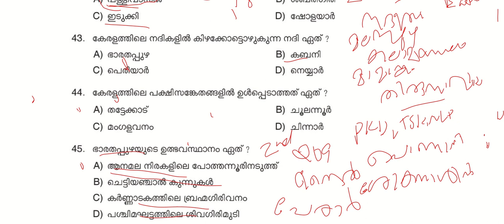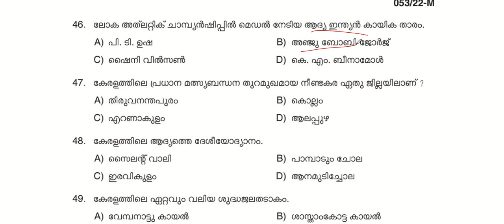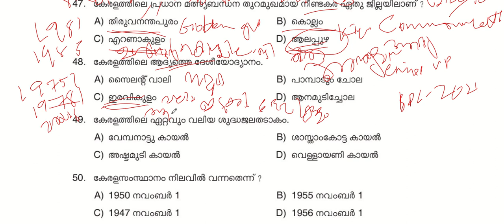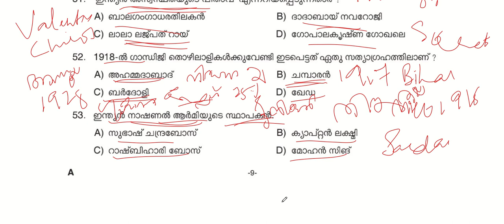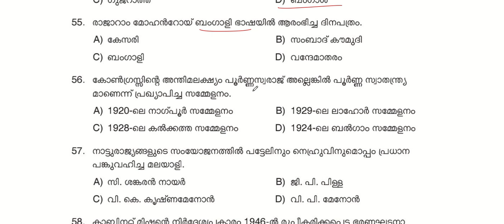PREVIOUS YEAR QUESTIONS AND RELATED FACTS|PSC PYQ|KERALA PSC|10TH MAINS|LGS|LDC|VFA|PSC TRICKS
ഏറ്റവും പ്രധാനപ്പെട്ട മുൻവർഷ ചോദ്യങ്ങളും അനുബന്ധ വിവരങ്ങളും!!!
രസകരമായി പഠിക്കാം!

OR